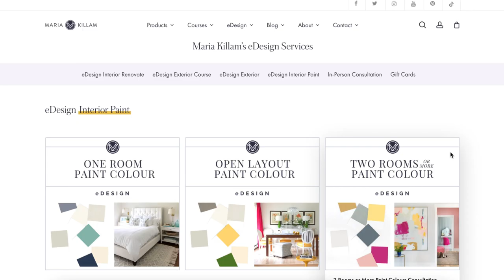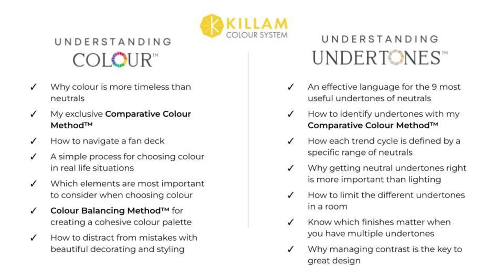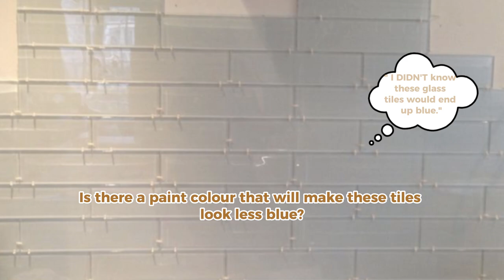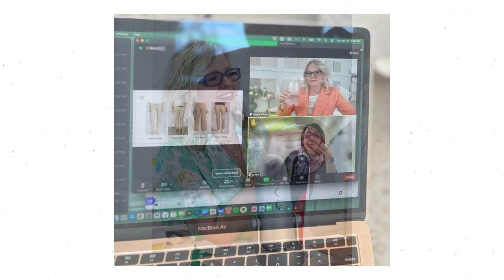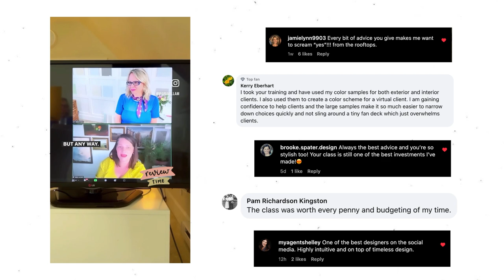You won't learn this about colour in design school | Free Colour Training Lesson with Maria Killam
Colour made easy, so you can create your dream business or design your dream home.

Learn a practical SYSTEM for designing and choosing the right colour every time— for any home. Now enrolling for Fall 2023 Expert Colour & Design Training.